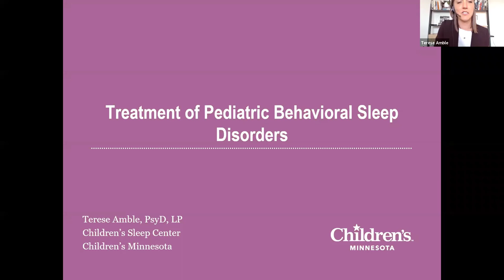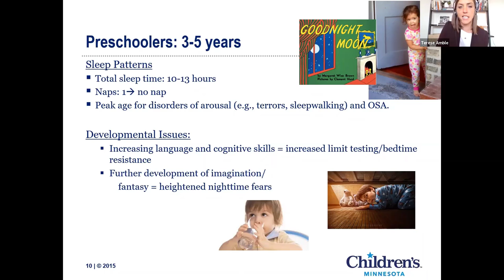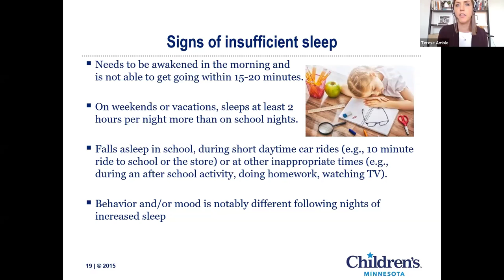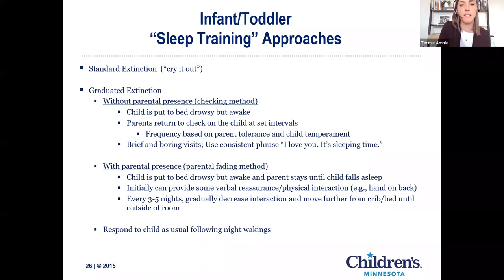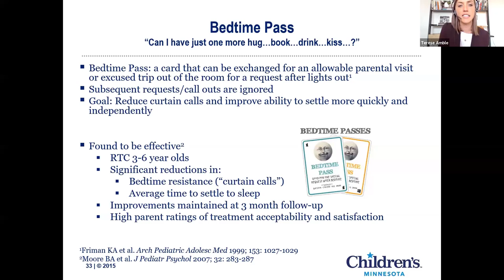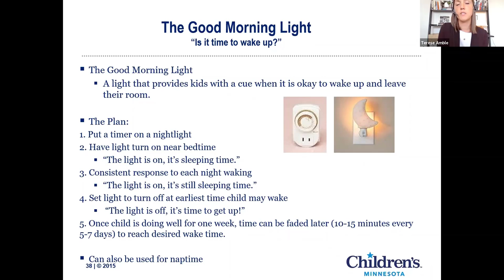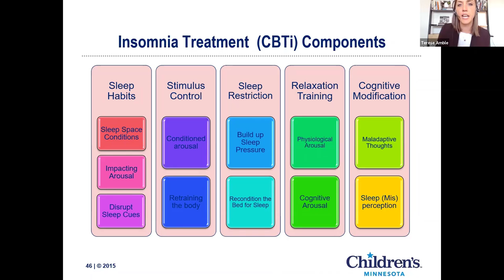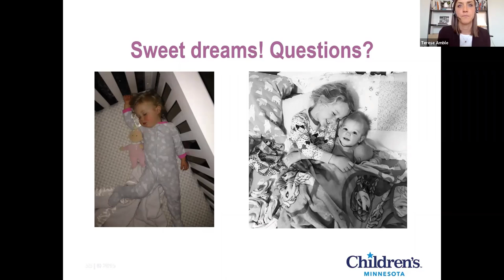Treatment of Pediatric Behavioral Sleep Disorders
The AASM Sleep Medicine Fellowship Directors Council offers a free healthcare webinar lecture series for sleep medicine fellows and interested residents.

In this lecture, Terese Amble, PsyD, LP, discusses the treatment of pediatric behavioral sleep disorders.

To learn more about specializing in sleep medicine,